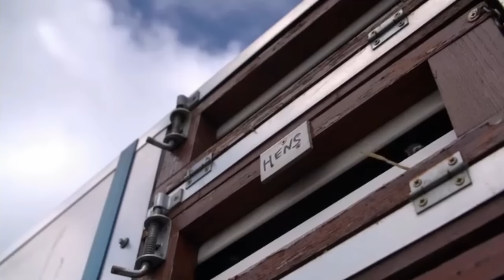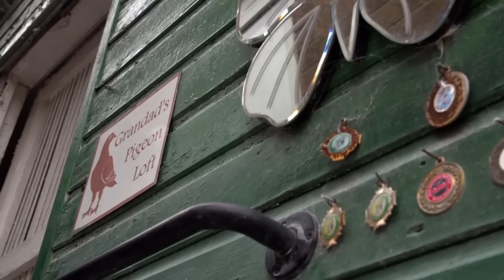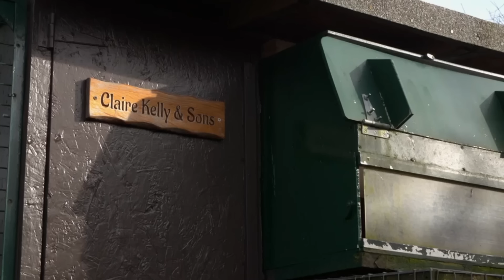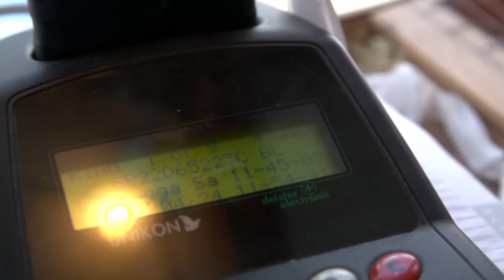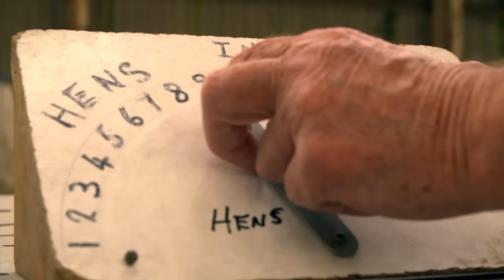The Pigeon People (Part 4) Race time